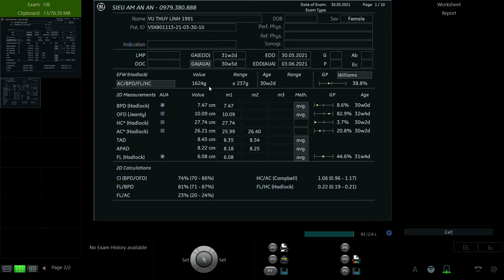VŨ THÙY LINH 1991